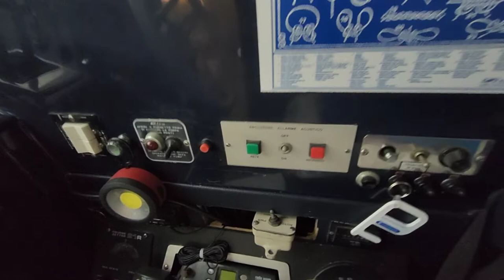RIVA summertime 34 INT